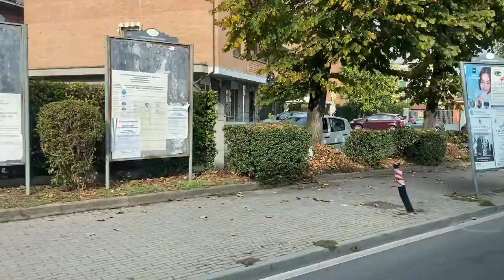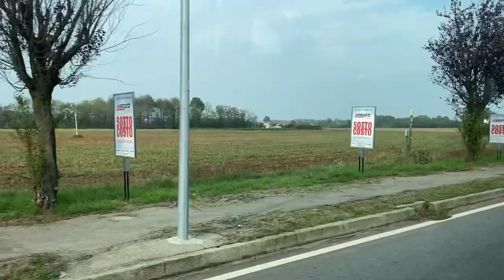IRISBUS CITELIS 18 - GTT 823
Modello: Irisbus Citelis 18
Azienda: GTT Torino
Matricola: 823
Linea: 1510
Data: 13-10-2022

N.B. la tabellazione non è corretta,trattasi di linea 1510 e non 1514